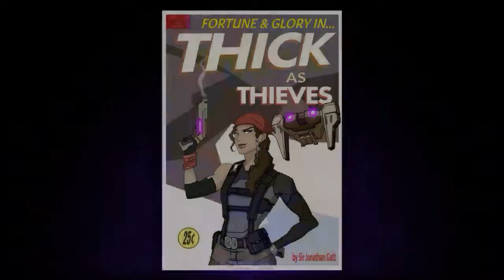[PC] Agents of Mayhem Agent Operation - Fortune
System Specs :
  - i7-4720HQ, 16 GB, Geforce GTX 970m (Laptop Graphics)

Option:
- 1280x720, Medium Presets